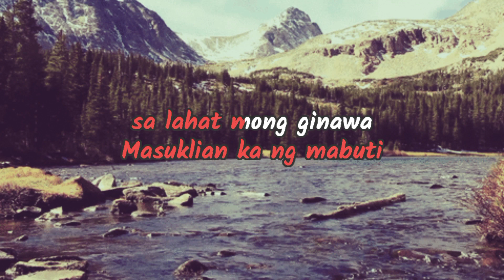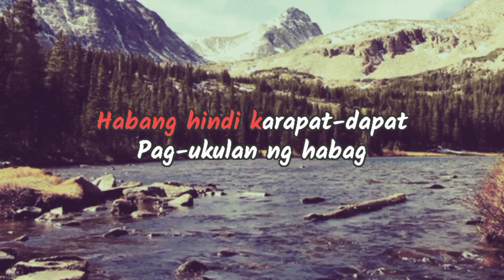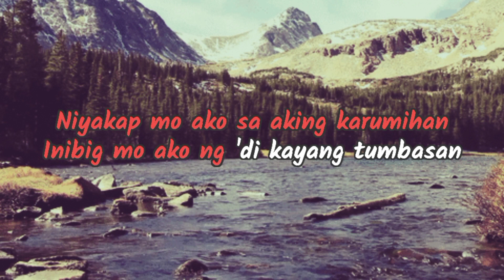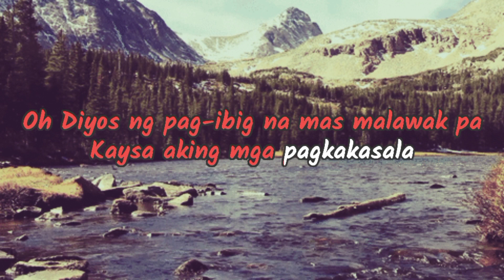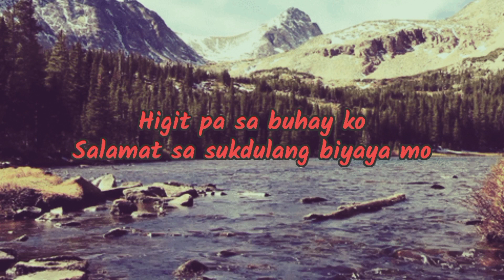Sukdulang Biyaya - Karaoke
worship karaoke song with lyrics
Hillsong Karaoke with lyrics
tagalog chirstian song karaoke

Minus One
Song by Musikatha

Rearranged by Reden Evangelista

Software:
Video : KineMaster

 This video is made for worship purposes only.